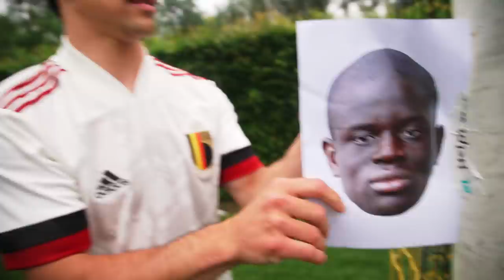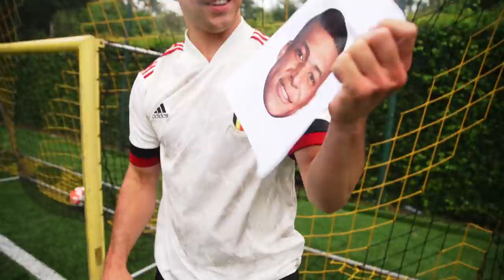Dear Belgian Red Devils: Let us join your team.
Nothing in Belgium makes sense, except for football. You've been quite a lot to tell us we should do something with football, so here you go!!! Belgian Red Devils, if you're watching this: please let us join the team! We promise we'll win the world cup next year! 100% guarantee or money back. Enjoy the video!

FOLLOW MY LITTLE BROTHER ARNO
👨🏻‍🎨 Arno The Kid on all socials

🦖 Average Rob on all socials